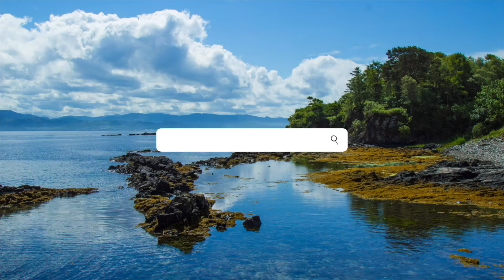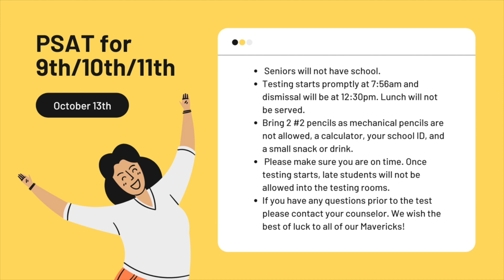10.8 MAV NEWS SHOW